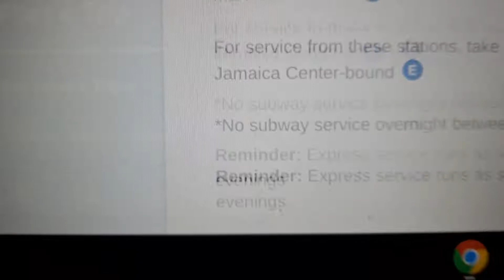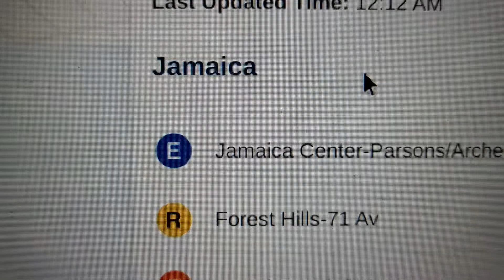2nd Ave bound (E) trains?